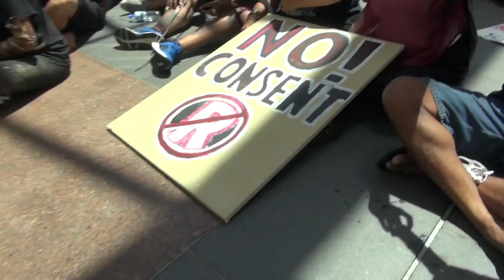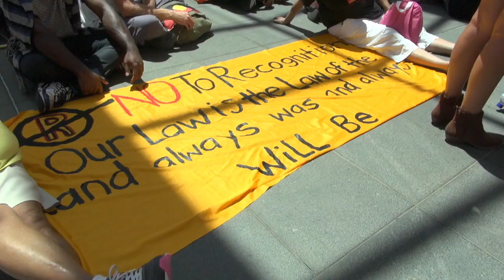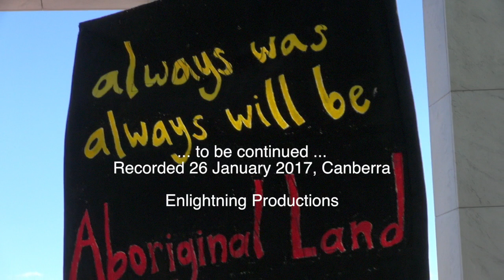1of7 Proclamation - Smoking ceremony and March to Parliament House